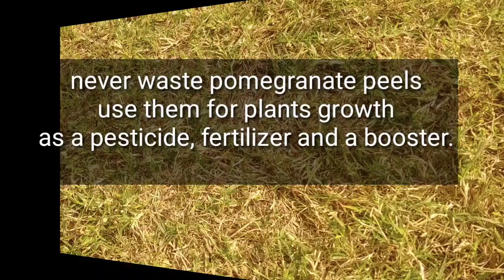I have no words! After the Stems of All Plants and Seedlings are Thick! Natural Growth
A simple recipe for feeding for seedlings, Stimulates growth, improves immunity,nourishes the microflora.Natural growth regulator for seedlings.